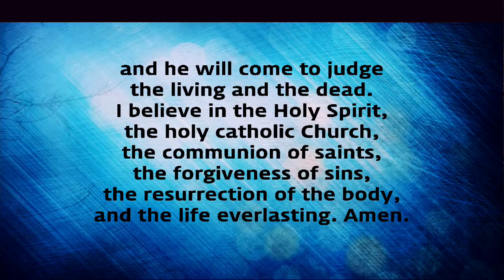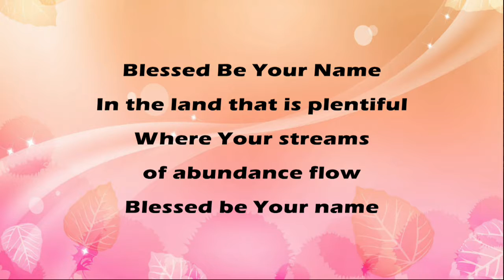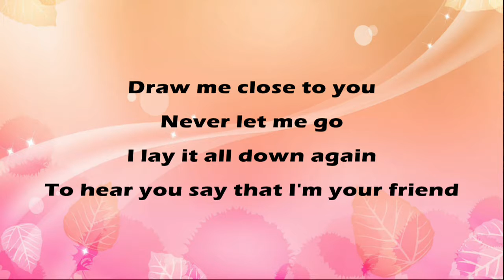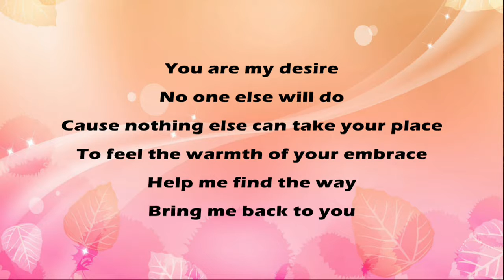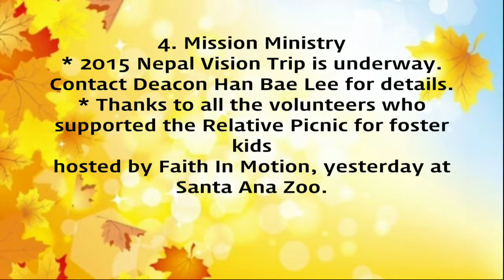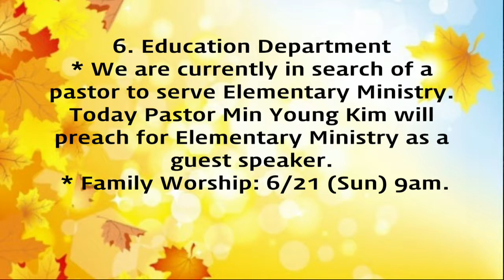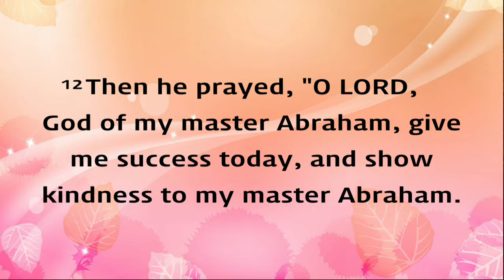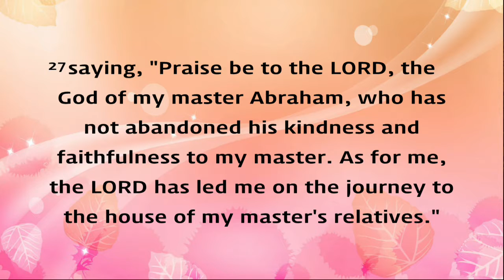Sermon EM 2015 06 07